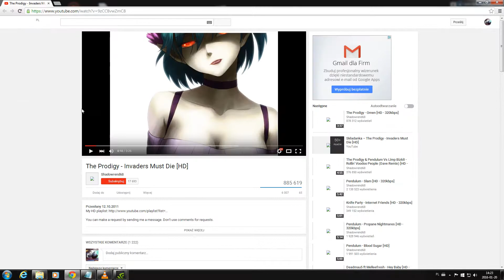UT4 sOuL` shockPARTY!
Shock party from few games and some rocket killz:)
stunts: sOuL`
HAVE FUN!